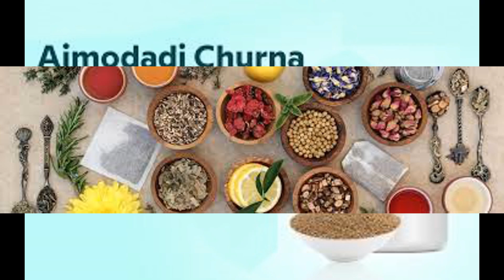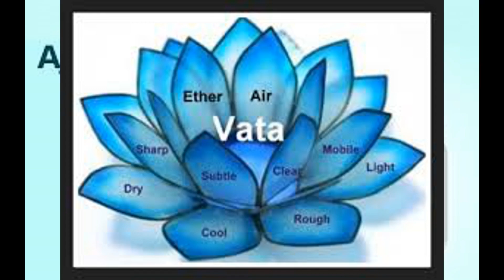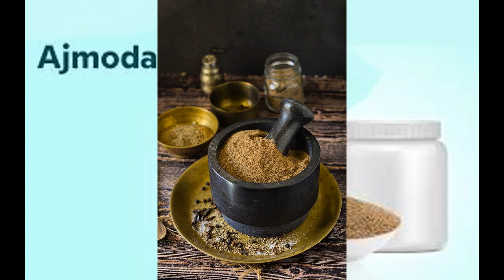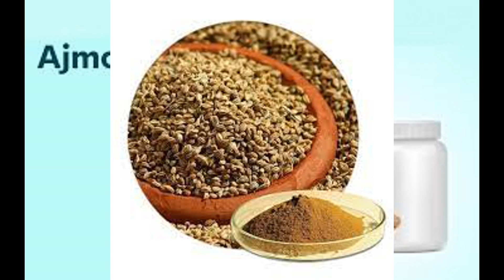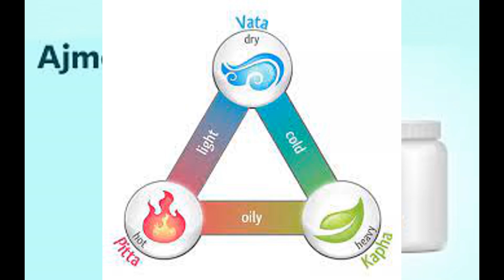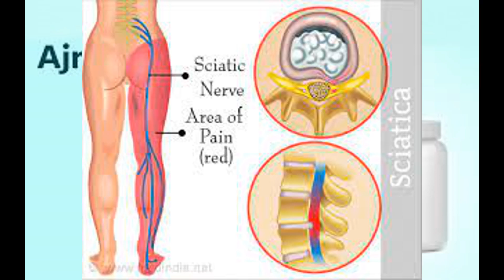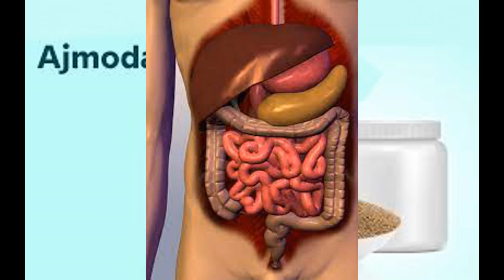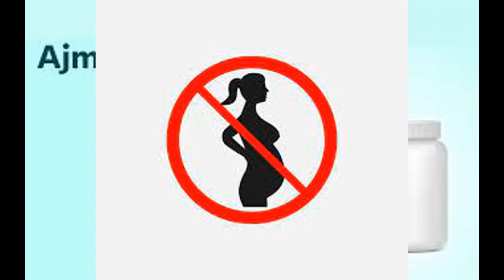AJMODADI CHURNA -- GATHIYA JAISE VATA ROGO KI RAMBAAN AUSHADHI | DR/ PARVEEN | SANTRIPTY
Ajmodadi Churna is a polyherbal formulation specially beneficial for rheumatoid arthritis, sciatica, osteoarthritis, backache and indigestion.
For more informative articles on Ayurvedic medicine and other health related issues please visit my